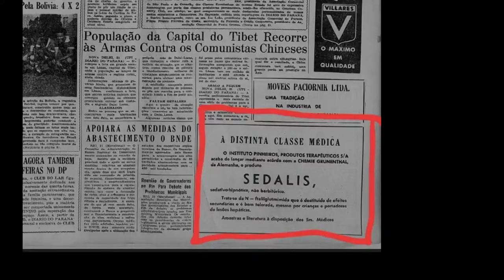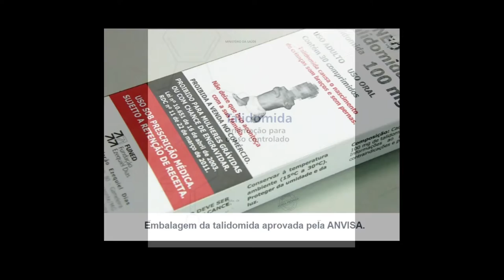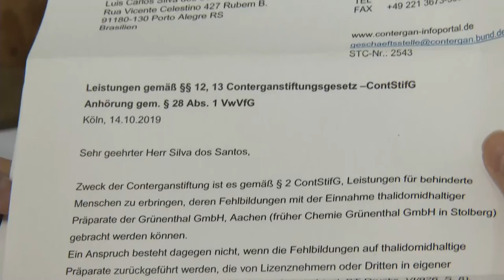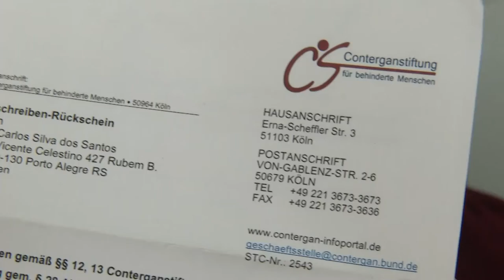Panorama | TVE - Boletim 13:45 - 11/12/19